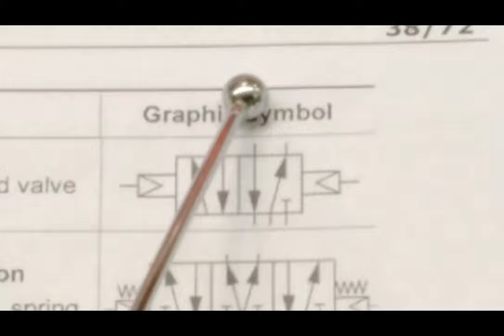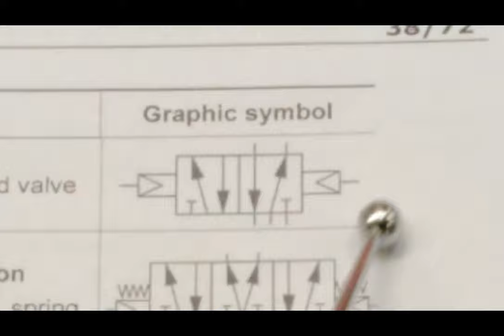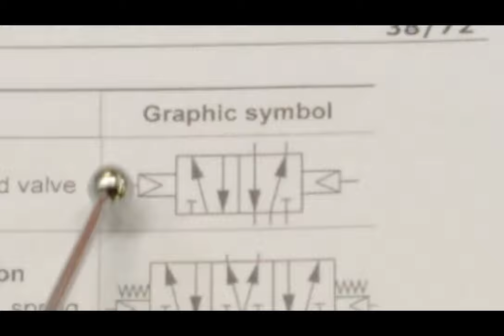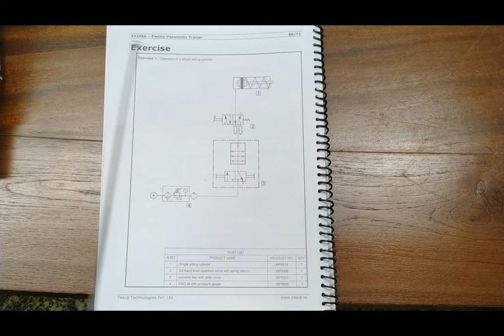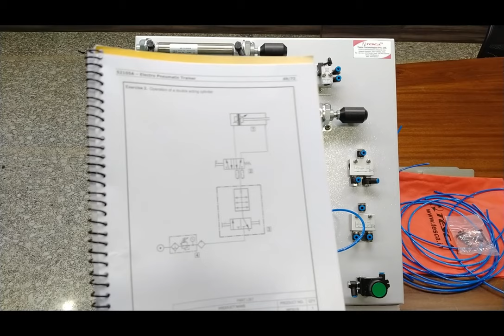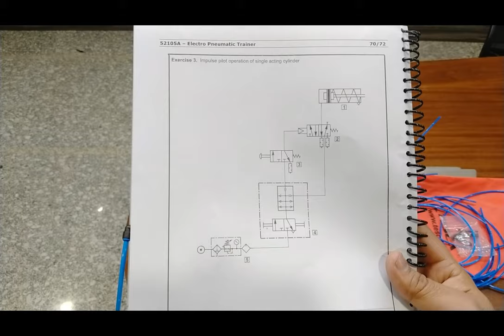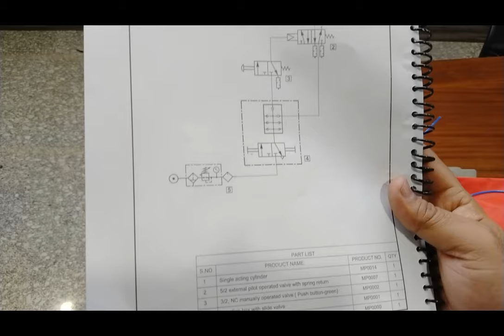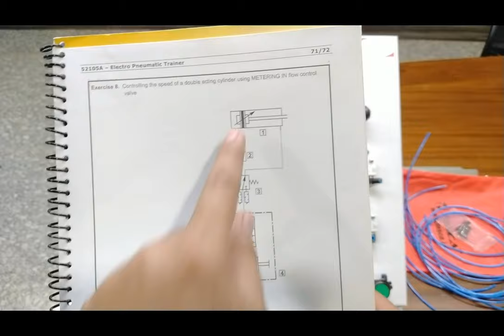Basic Pneumatic Compact Trainer || Tesca 52105A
Basic_Pneumatic_Compact_Trainer

In this video, we described Basic Pneumatic Compact Trainer - Tesca 52105A